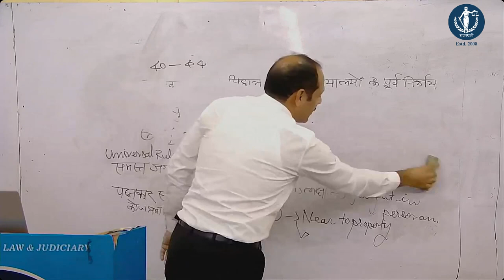अपने माइंड का विनिंग सॉफ्टवेयर कैसे डेवेलोप करे ? | RAJASTHALI LAW INSTITUTE | WATCH NOW